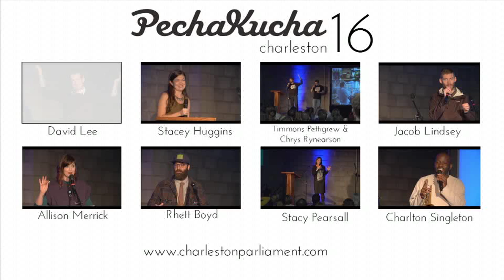Charleston Pecha Kucha 16 - David Lee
Special Thanks To:
College of Charleston Video Services